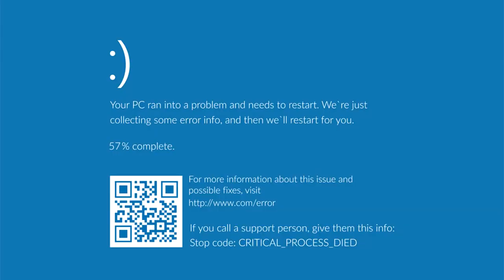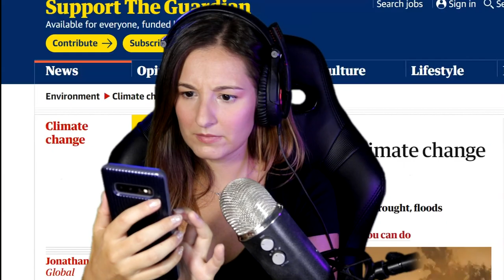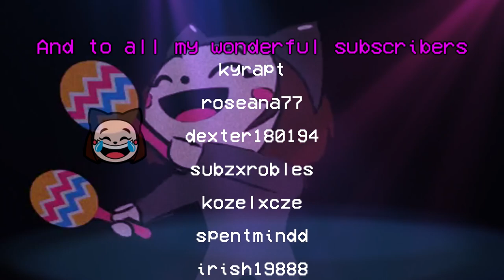FACTORY RESET THE WORLD - MUSICAL PARODY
Sometimes you just have to press that button until it starts flashing orange in order to FACTORY RESET!